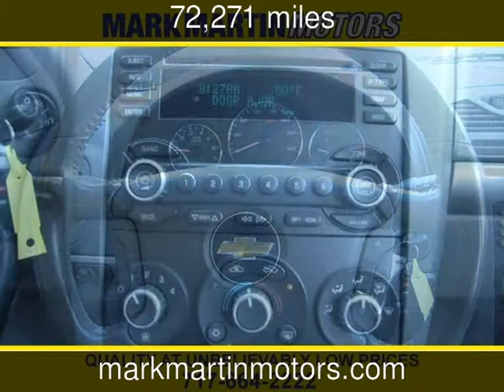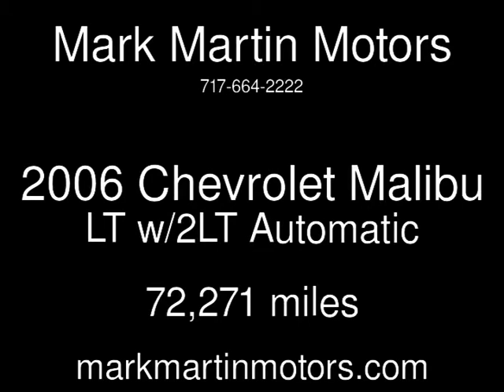2006 Chevrolet Malibu LT w/2LT Used Cars - Manheim,Pennsylvania - 2013-11-18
See more details about this used car This 2006 Chevrolet Malibu LT w/2LT with 72,271 miles is for sale at Mark Martin Motors.